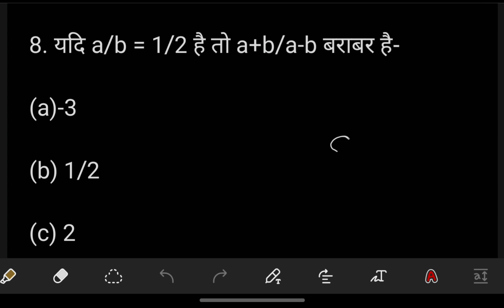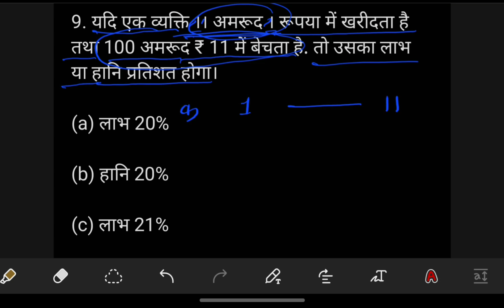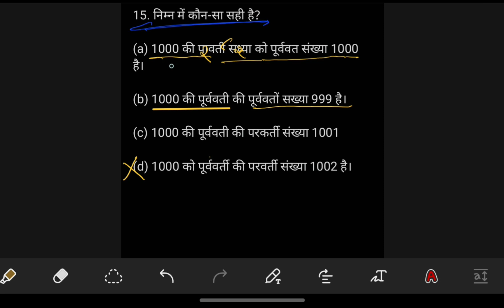JTET 2024 Maths PYQs Part -4 ll JTET Primary paper 1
Welcome to our comprehensive guide on JTET 2024! In this video, we cover everything you need to know about the Jharkhand Teacher Eligibility Test (JTET) for 2024, including eligibility criteria, syllabus details, exam pattern, and the latest updates according to the new Niyamawali 2024. Stay informed and get ahead in your preparation with our expert insights and tips.

Topics Covered:

JTET 2024 Eligibility Criteria

Detailed Syllabus for Paper 1 and Paper 2

Exam Pattern and Marking Scheme

Important Changes in JTET Niyamawali 2024